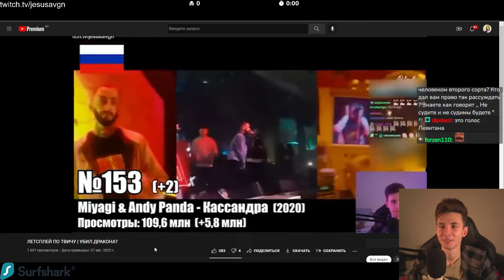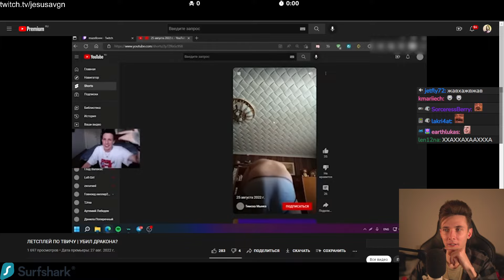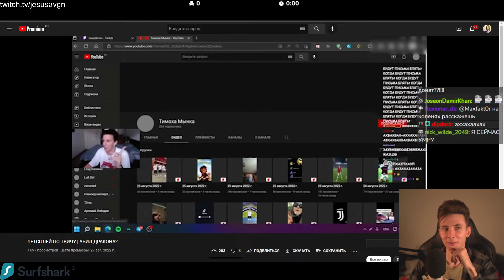ХЕСУС СМОТРИТ: ЛЕТСПЛЕЙ ПО ТВИЧУ | УБИЛ ДРАКОНА? | FEVRAL | РЕАКЦИЯ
Привет Всем!